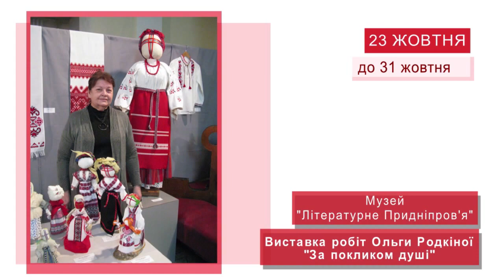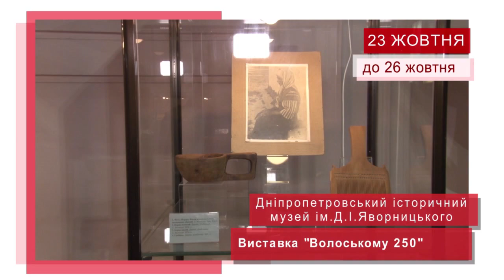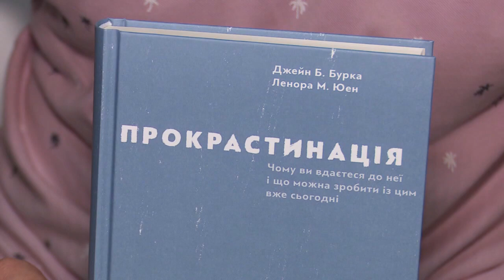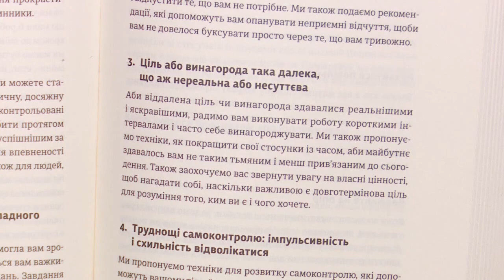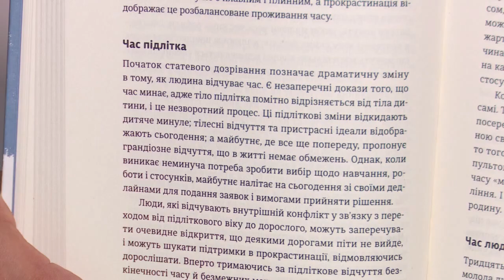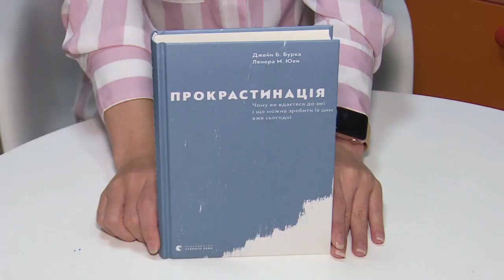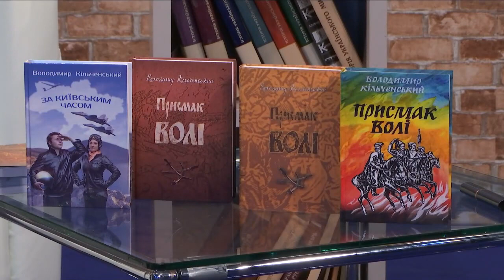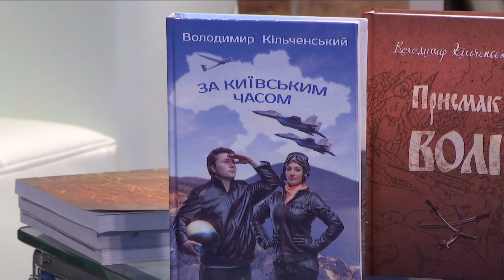Ранок з UA:Дніпро 23.10.2019 (повний випуск)